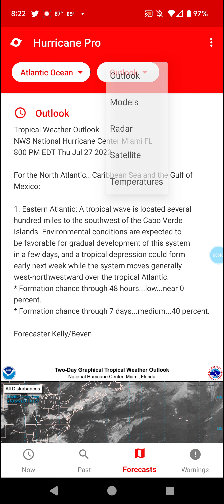Could We See Emily & Dora Form Soon?